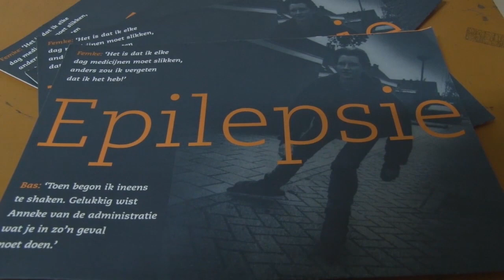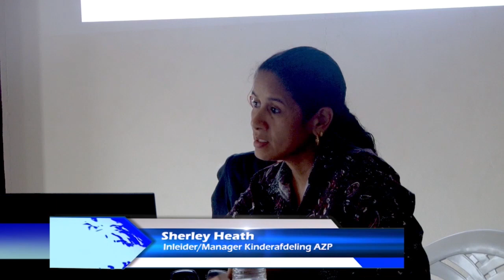06 05 2019 Epilepsie Vereniging Suriname hield informatie bijeenkomst